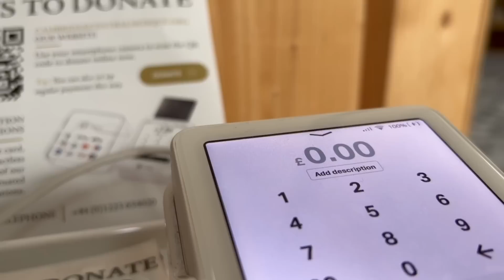Contemplating the Coronation – Sejad Mekić: Friday Sermon